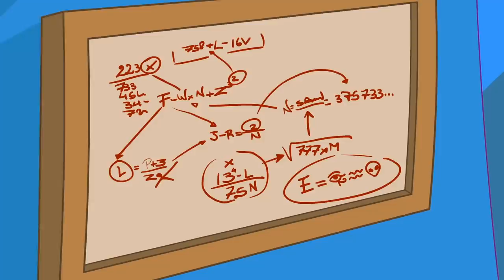Groovy The Martian meets Baby shark - Sea patrol to the rescue: let's find daddy & mommy shark!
Sea patrol to the rescue: let's find daddy & mommy shark full episode!

Phoebe and Groovy are diving looking for mermaids when they find a baby shark, he is lost! They will help him with an underwater mission: Finding his family! They will learn and meet lots of aquatic animals as clownfish, turtle, surgeonfish... to find them, like in Finding Nemo movie!
Latter, Groovy will transform into a tablet to go over all the animals we learned.

And then, sing with us the faster baby shark song with lyrics:
Baby shark, doo doo doo, doo doo doo doo doo.
Baby shark.

Mama shark, doo doo doo, doo doo doo doo doo.
Mama shark.

Papa shark, doo doo doo, doo doo doo doo doo.
Papa shark.

Grandma shark, doo doo doo, doo doo doo doo doo.
Grandma shark.

Grandpa shark, doo doo doo, doo doo doo doo doo.
Grandpa shark.

Hungry sharks, doo doo doo, doo doo doo doo doo.
Hungry sharks.

Little fish, doo doo doo, doo doo doo doo doo.
Little fish.

Swim away, doo doo doo, doo doo doo doo doo.
Swim away.

Swim faster, doo doo doo, doo doo doo doo doo.
Swim faster.

Swim faster.

Swim faster.

Safe at last, doo doo doo, doo doo doo doo doo.

Bye bye sharks, doo doo doo, doo doo doo doo doo.
Bye bye sharks.
Bye bye sharks